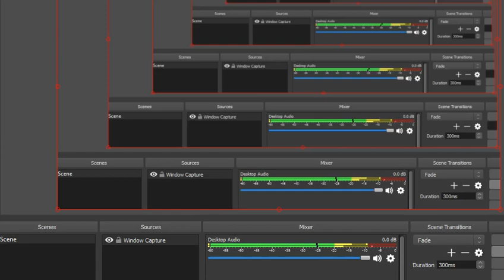スターオーシャン2 PSP宇宙モード10賢者7 8 Star ocean 2 psp universe mode 10 wise men 7 8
全100％のビデオゲームのチュートリアル2018 Full 100% Video Game Walkthroughs 2018 スターオーシャン2 PSP宇宙モード10賢者7 8 Star ocean 2 psp universe mode 10 wise men 7 8